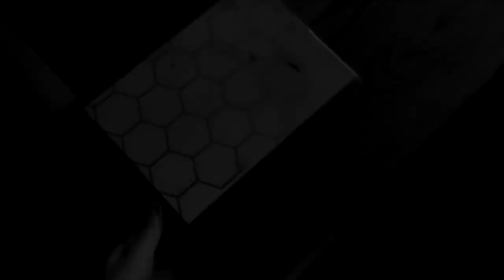KLÁRA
"Možná i ty máš Kláru někde vedle sebe...ani o tom nevíš."
Video souboru Hm. k připravované inscenaci. Klára.